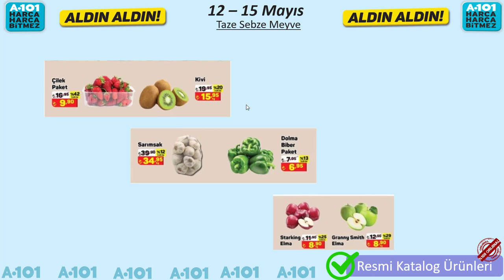KATALOG ÜRÜNLERİ , A101 SEBZE MEYVE İNDİRİMLERİ , 12 15 mayıs sebze meyve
12-15 MAYIS A101 MARKETLERDE MANAV REYONUNDA İNDİRİM OLACAK ÜRÜNLERİ SİZLER İÇİN DERLEDİM.
KARPUZ
ÇİLEK
KAVUN
AVAKADO
SALATALIK
DOMATES
MANTAR
PATATES